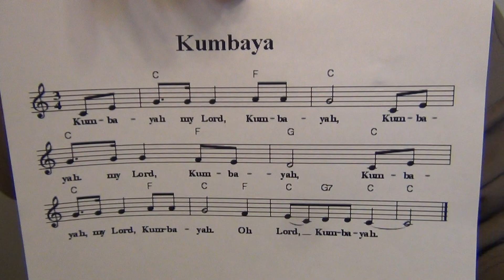Kumbaya - Flutophone, Recorder, How to Play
Here's how to play the traditional song "Kumbaya" on the Grover Trophy Flutophone.  The same fingerings will work on the recorder and the Conn song flute.  The music to this song is in the public domain.  Have fun with it.